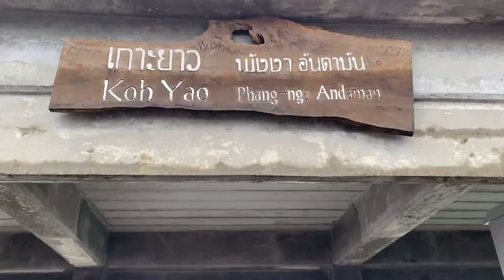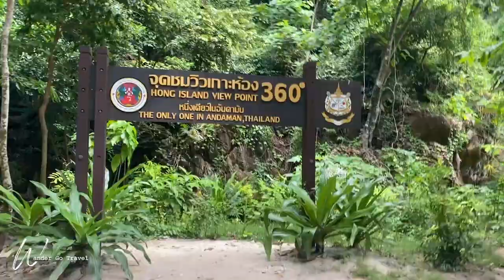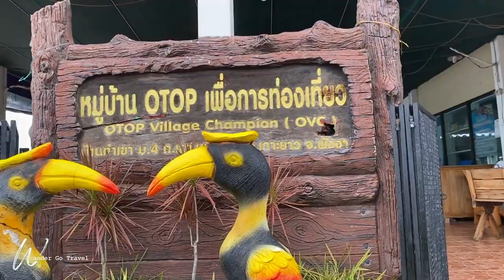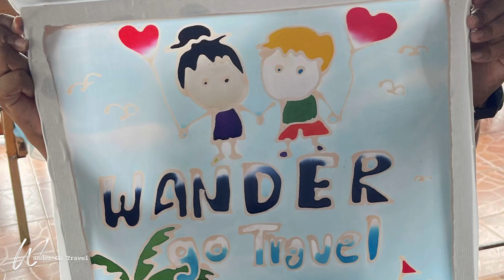Koh Yao Noi | Krabi